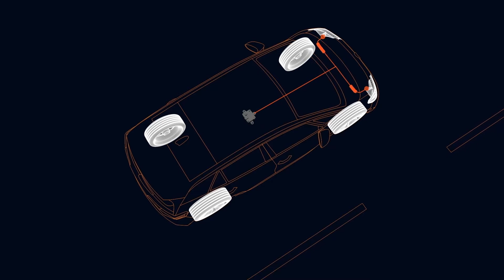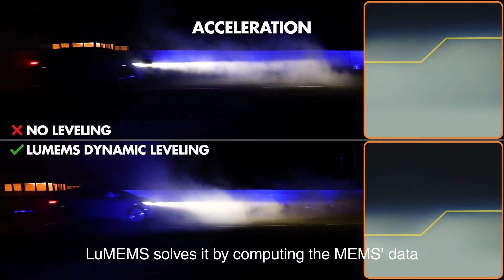LuMEMS - Automatic Headlamp Leveling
LuMEMS is now market-ready and brings automatic levelling into the digital age.